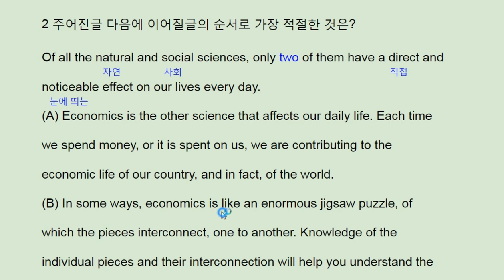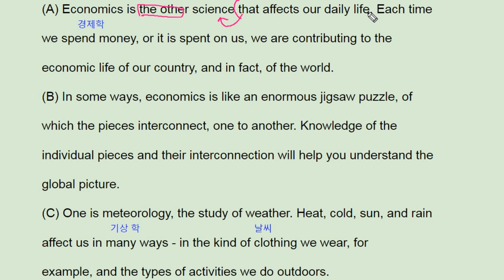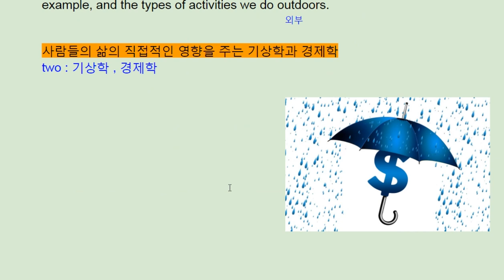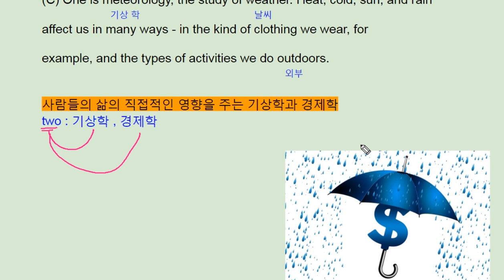파사쥬 팝 기본영어 unit 11 Grammar to Reading 2 - 번개콩 meteorogly economics in common